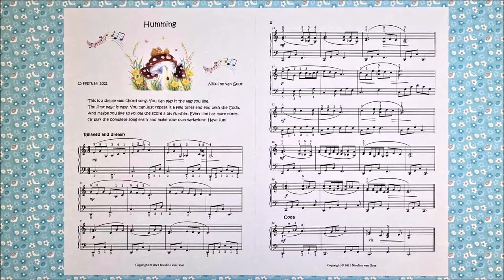Humming - Cheerful pianosong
For all of you who couldn't read the text on the score:
This is a simple two chord song. You can play it the way you like.
The first page is easy. You can just repeat it a few times and end with the Coda.
And maybe you like to follow the score a bit further. Every line has more notes.
Or play the complete song easily and make your own variations. Have fun!

The song is composed and played by me. It is recorded in my church, in just one take!
My husband was willing to make a video. And instead of spending hours and hours of recording and trying to get the best sound quality, I was happy with the result in just a few minutes.
I hope you like the song and the video!

(And luckily we also recorded a second song. So you don't have to wait two months for the next video).

You just have to make a free MuseScore account to download the score.

Hope to see you all soon here or somewhere else on YouTube!